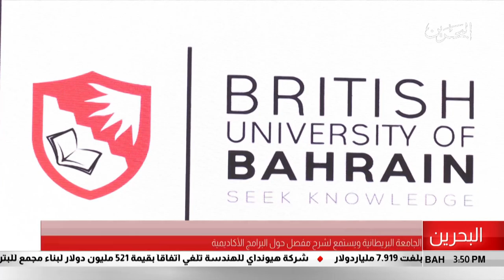البحرين مركز الأخبار : وزير الدولة البريطاني لشؤون الشرق الأوسط يزور الجامعة البريطانية 29-10-2018